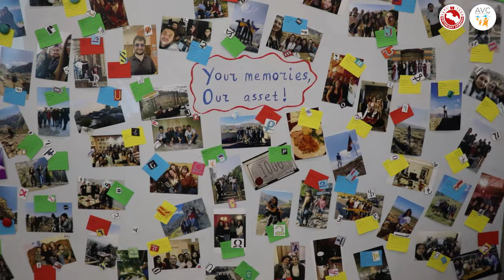Celebrating Our Volunteers: International Volunteer Day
We are celebrating our volunteers' impact each and every day. But once a year, we officially thank them for what they do for Armenia and remind them of what Armenia does for them.
✔️Yes, we celebrated the InternationalVolunteerDay last week!
Come join us before the next celebration!
✔️Apply to AVC if you are 21+ non-Armenian and 32+ Armenian.
✔️Apply to Birthright Armenia if you are 21-32 years of age, and of Armenian decent. We are looking forward to seeing you soon!

Produced & directed by Armenian Volunteer Corps
Edited by Mohamed Kamal, AVC volunteer